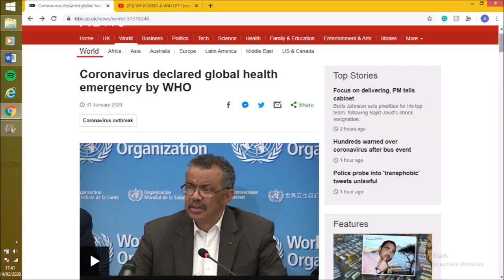SNEAKING INTO SQUAT RAVE!!!!*emotional**CLICKBAIT*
for more juicy sensuous seasoned content add up the tiktok